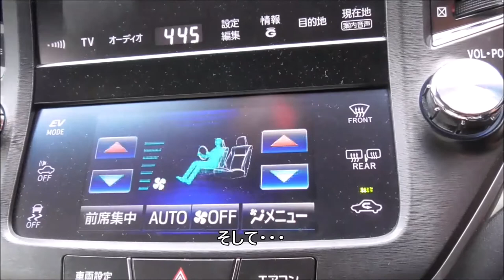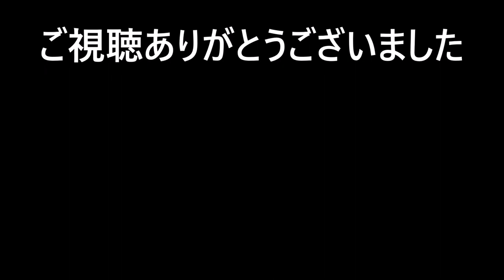疫病退散を願って神棚を祀ってみた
日本には古（いにしえ）より八百万（やおよろず）の神様がおられます。令和も3年、今年も大変な年になりそうなので神棚をお祀りしました。はやく穏やかな日々が戻ってきますように・・・。